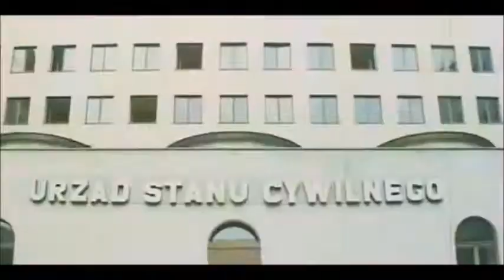Самозванец с гитарой Польша 1966 г Ред 2017 г Фрагм № 03